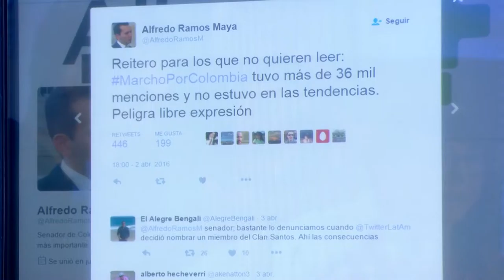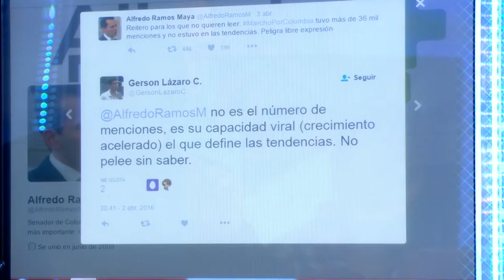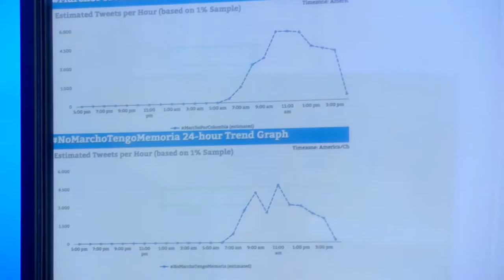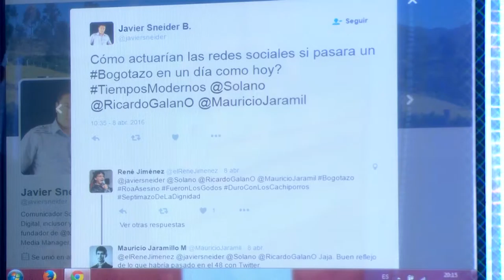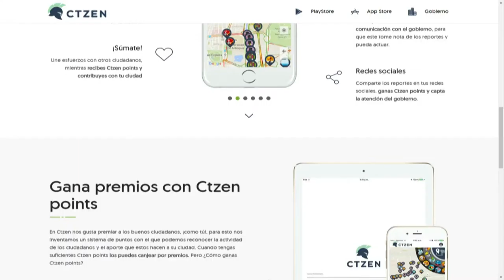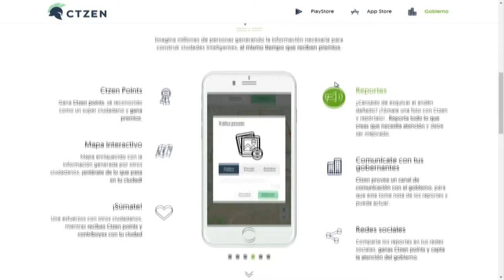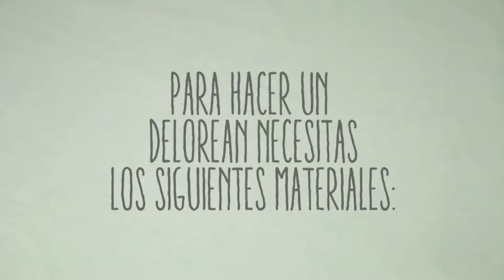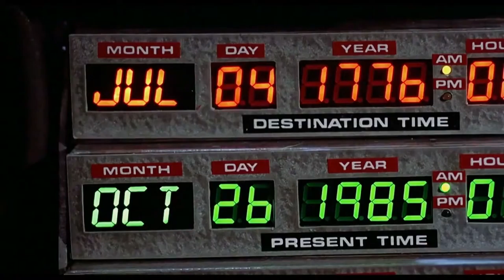Version Beta 947 Cómo se crean los trending topics de twitter + Ctzen